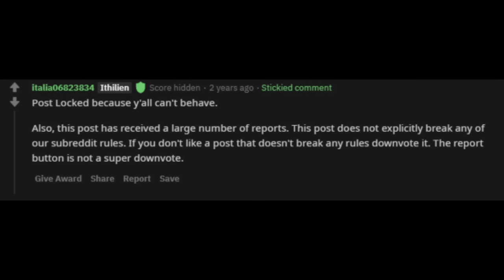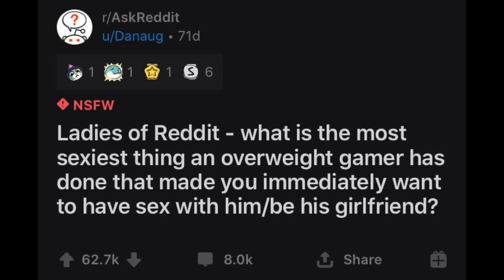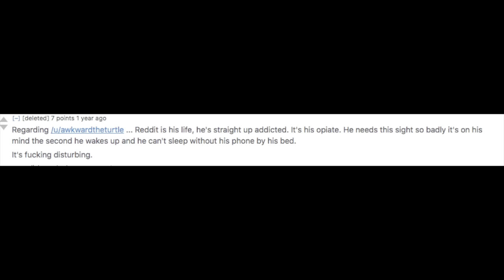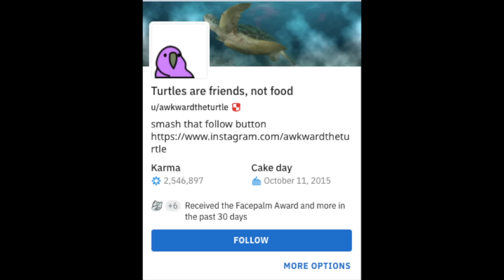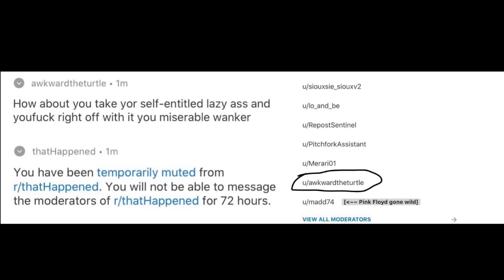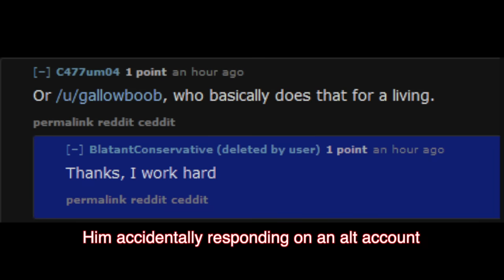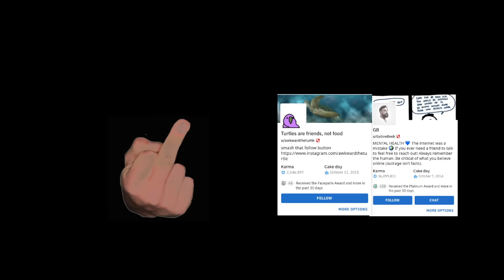Reddit Mods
Please don't harass anybody in this video. Reddit mods seem to be getting worse... why is that? Because doing a job for free that gives you power over people goes to people's heads.